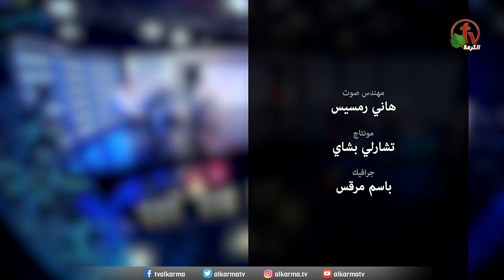ترنيمة "مشتاق إليك" - ترنيم القس أمجد سعد ذكري - انتاج شبكة قنوات الكرمة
"I Miss You" - Pastor Amgad Saad Zekry - Produced by Alkarma TvChannels Network

مشتاق إليك شوقني أكتر لحنان إيديك أنت اللي تقدر 2
ترفع هموم وتزيل غيوم بكره واليوم وتنور أكثر 2

القرار:
أنت الحياة أنت الأمل أنت النجاة ومفيش فشل 2
أنت القيامة فيك الكرامة وفي الصليب فرحي أكتمل 2

مشتاق إليك شوقني أكتر لمحبة فيك تثمر وتكبر 2
أعماق جديدة ووعود أكيدة تعلنها ليّ وتزيد وتكتر 2

مشتاق إليك شوقني أكتر لمجد جديد يفيض ويغمر 2
يثبت يدوم وبقوة أقوم دا لكل يوم وعليه بتسهر 2

مشتاق إليك شوقني أكتر روحك يجينا بحضور بيبهر 2
يملك ما لينا ويسود علينا ويحل فينا يسبي ويسكر 2